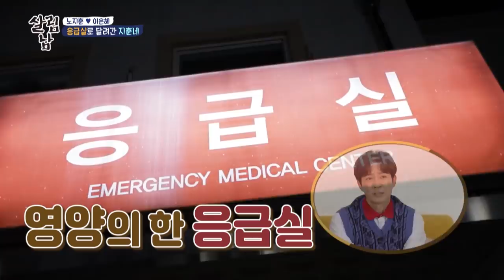Jihoon's mother-in-law is in critical condition (Mr. House Husband EP.237-1) | KBS WORLD TV 220114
Mr. House Husband EP.237 | KBS WORLD TV 220114

▶ Mr. House Husband EP.237 | 살림하는 남자들